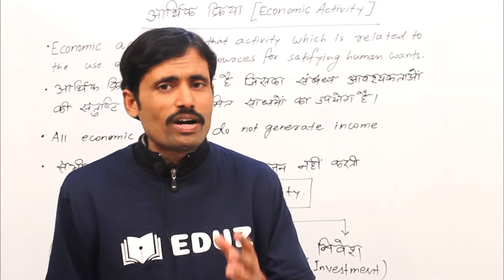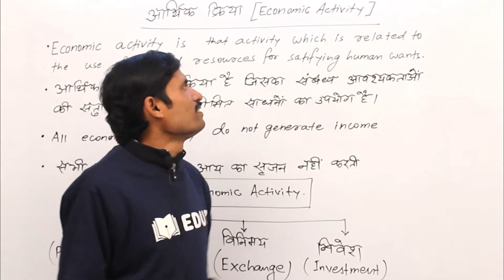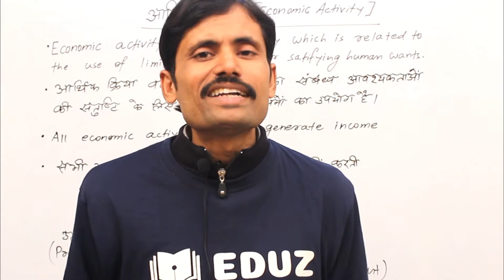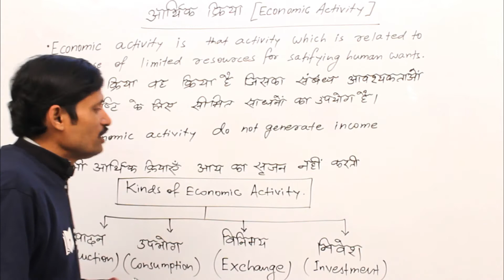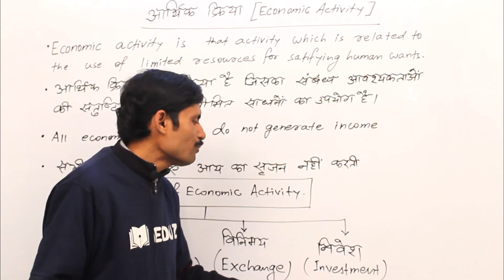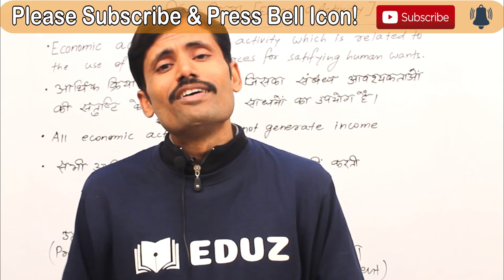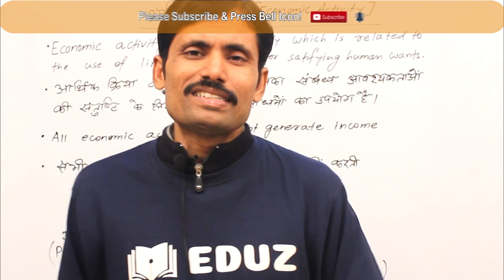Super Guess Economics Topic "Economic Activity" For 12th Bihar Board 2019 Exams-Must Watch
If you are appearing in 12th 2019 Bihar Board economics exams then here is a searies of guess questions n topics for economics which will be sure shot coming in the exams. You can view the video and get the answers to all the questions. This can increase your marks in the exam and you can achieve a good percentage in economics paaper in 12th bihar board exams in february 2019.

All the topics are touched here and relevant guess questions have been framed for Economics Class 12th 2019 Bihar Board exams. In this video guess questions related to

Economic Activity

have been dealt. So watch the video till the end and get benefited for Economics Class 12th 2019 Bihar Board exam

12th Economic Activity important questions 2018
12th Economic Activity imp questions 2019
12th Economic Activity economics important questions
12th Economic Activity marathi medium question paper
12th Economic Activity most important questions
Economic Activity 12th important questions
12th Economic Activity account question paper 2017
12th std Economic Activity question paper
12th Economic Activity important question
12th question paper 2018 Economic Activity
12th Economic Activity question paper 2017
12 bseb question paper 2018 Economic Activity
bseb Economic Activity question 2018
bseb Economic Activity subjective question 2019
bseb vvi question Economic Activity
bseb 12th Economic Activity question paper 2018
bseb 12th question bank Economic Activity